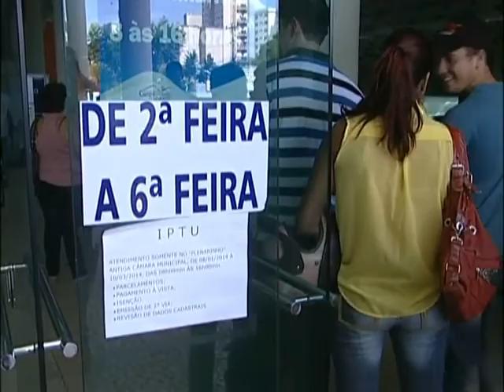Prefeitura faz plantão no fim de semana para dúvidas sobre IPTU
A primeira parcela ou o pagamento à vista do IPTU vence nesta segunda-feira em Campo Grande.  A prefeitura vai realizar plantão no fim de semana para esclarecer dúvidas e negociar débitos em atraso. O atendimento será no paço municipal.